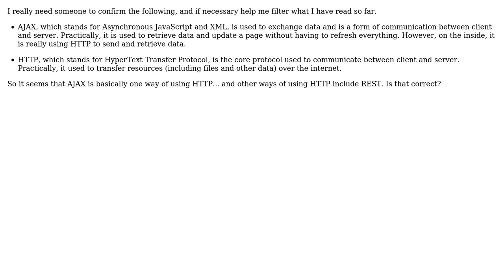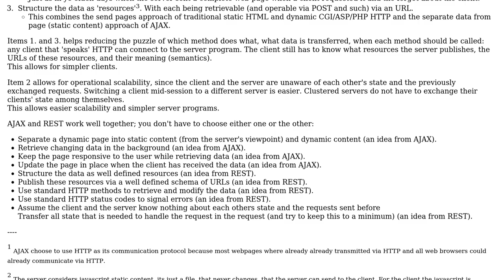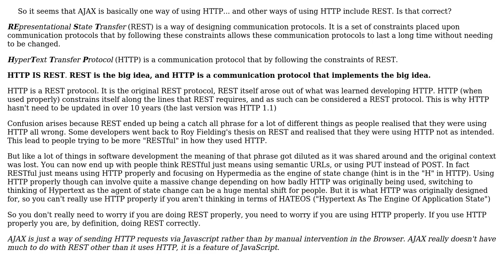Software Engineering: Is it safe to say that AJAX is a particular way of using HTTP?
With thanks & praise to God, and with thanks to the many people who have made this project possible! | Content (except music & images) licensed under CC BY-SA | Music | Images & others | With thanks to user Kasper van den Berg user Grateful user Cormac Mulhall and the Stack Exchange Network Trademarks are property of their respective owners. You are responsible for your own actions.